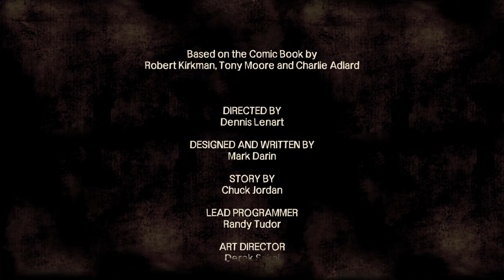Nervenaufreibende Flucht! 🧢 The Walking Dead (Season 1 - Episode 2) 🧢 10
The Walking Dead (Horror Adventure) Staffel 1 - Episode 2 - Folge 10

Unsere Gruppe ist immer noch im Kühlhaus der Molkerei eingesperrt, während Katjaa und Duck von der Familie entführt wurden. Wir brauchen also dringend einen Weg nach draußen, um unsere Leute zu retten und den Machenschaften der Familie endgültig ein Ende zu bereiten.

➡️ Kapitel:

00:00 - Raus aus dem Kühlhaus
05:30 - Bewaffnung
08:01 - Danny überlisten
13:30 - Katjaa als Geisel
16:11 - Es ist aus, Andy
20:13 - Streit im Wald
22:50 - Stehlen oder nicht?
25:54 - Heimliche Aufnahmen
27:47 - Das nächste Mal
28:48 - Auswertung der Entscheidungen
29:57 - Endcard

Das Copyright auf The Walking Dead liegt bei Skybound Games.